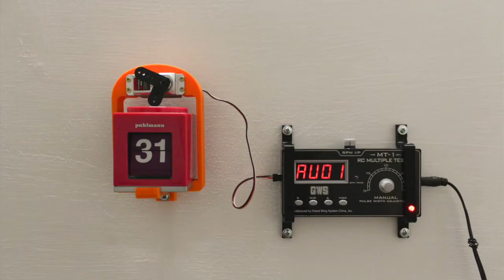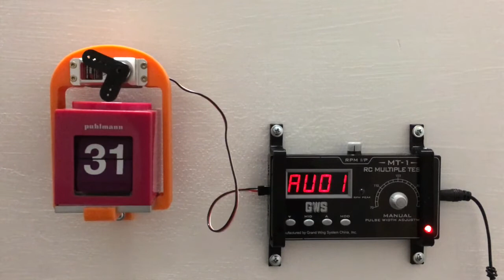"Making Sound" Wang Chung-Kun solo exhibition「造聲」王仲堃個展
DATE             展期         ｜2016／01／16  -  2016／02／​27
Making Sound, a solo exhibition by Taiwanese sound artist Wang Chung-Kun, will be grandly on view at Project Fulfill Art Space in the first month of 2016. The sound.of.suitcase series has been developed since 2011. It consists of a number of sound machines such as Sound.of.Suitcase—Noise Box, sound.of.suitcase—three little wood fishes, and Single Bubble that take on diverse forms. This series was inspired by portable sound devices and based on box-type instruments. Employing his ingenious techniques and shrewd aesthetic judgement, the artist repurposed traditional instruments such as wood fishes, pipe organs, and gramophones into aesthetically pleasing sound sculptures or installations. The infrared sensors attached to the wooden boxes capture the viewers’ motion, thereby putting the in-box instruments into operation and producing all sorts of noise and sound. The viewers may find great delight in their physical interaction with these sound artworks. In 2014, the sound.of.suitcase series was premièred at Art Basel Hong Kong where it attracted considerable attention and sparked extensive discussion, making itself a focal point of the show. These artworks are collected by art connoisseurs and museums in Sweden, Thailand, and Taiwan.

In addition to trace the trajectory of his previous artistic creation through the sound.of.suitcase series, the newly developed large-scale interactive installation Sound Wall is another merit of this solo exhibition. The latter unfolds the process of sound production by virtue of the devices installed on the wall. It shows the circuit of sound-flow in a way that electronic instruments are connected, and ergo affords the viewers a glimpse of the mysterious procedure of sound production. The creation of sound is as enjoyable and tasteful as every part of our lives’ rich tapestry.

2016年年初就在藝術空間首檔展覽隆重推出台灣聲音藝術家——王仲堃個展「造聲」(Making Sound)，本次個展將展示自2011年開始創作的《開箱作業》系列，此系列分別發展出形態各異的聲響機器包含《噪聲機》、《三隻小木魚》、《Single Bubble》等等，靈感源起於可攜式聲音裝置，以箱型發聲樂器為概念，運用其獨特的技術及美感將傳統樂器例如：木魚、管風琴、留聲機的原理加以改造，木箱上的黑色小型紅外線感應器能接受觀眾的動作，進而啟動或控制箱中的樂器運作，演奏出各式的噪音聲響，形成互動性十足且饒富趣味的發聲樂器。《開箱作業》系列作品曾於2014年香港巴塞爾藝術展展出，首次亮相便引起眾多注目及討論在展會中蔚為焦點，收藏者包含來自瑞典、泰國、臺灣的私人藏家及美術館。

特別值得一提的是，此次個展王仲堃除了試著透過「開箱作業系列」梳理過往創作的路徑，更延續發全新的大型互動裝置作品《聲牆》，將聲音製造的過程，透過安置在牆上的裝置，將聲音製造的程序攤開在牆上，如電子樂器演出的接線般，讓觀者藉由聲音流動的線路，一窺聲音製造的流程。而聲響的創作亦如同生活的每個片刻，都是值得佇留品味的。

關於王仲堃
王仲堃1982 出生於台灣高雄，畢業於台北藝術大學美術系及科技藝術研究所，是台灣近年科技藝術的生力軍，他創造了各式各樣的機器，這些機器有著耐人尋味的單純性與獨特的美感，它們在感應觀眾靠近之際，不知疲憊地自顧自進行自己的運動，或發聲、或開關、或吐氣、或旋轉或叮噹，它們不僅僅執行簡單的單一動作，反之它們有著自己的節奏變化，既似頑愚，又似有靈。
 近期個展：「另一種音景系列–王仲堃個展，新畫廊，台北(2013)」；「+ - * /王仲堃-聲音裝置個展，台北數位藝術中心，台北(2010) 」。近期聯展：「城市之音-國際聲音藝術節，蒙斯，比利時(2015) 」；「2013 亞洲時基：新媒體藝術節 – 微型城市，紐約，美國(2013)」；「超旅程 – 未來媒體藝術節，關渡美術館，台北(2012)」。獲獎：「臺北美術獎，優選(2013)」；「高雄美術獎，觀察員特別獎(2011)」。